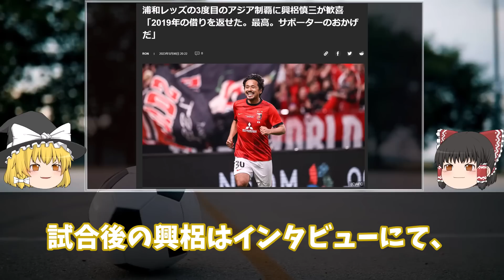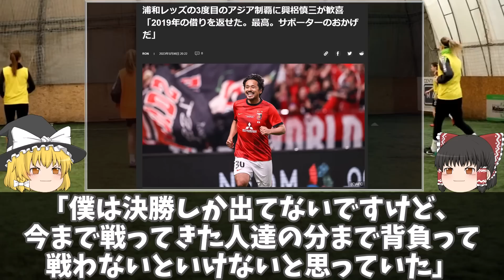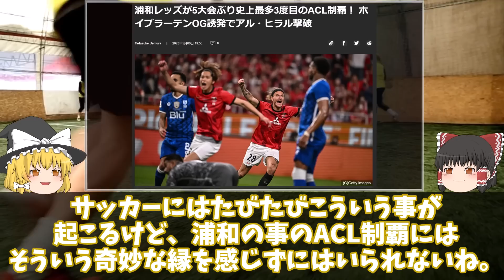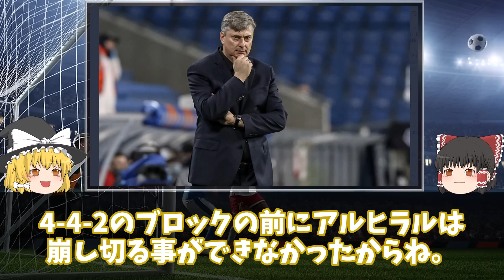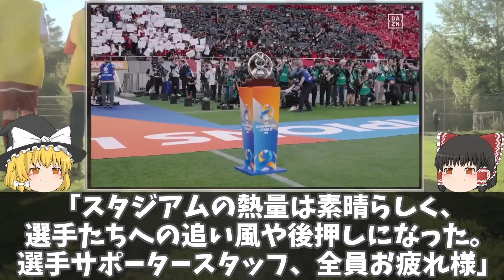【ACL】浦和レッズ、ACL制覇！！槇野、阿部、宇賀神、ユンカー、江坂…天皇杯優勝から史上最多の3度目の制覇ACL優勝までの足跡をゆっくり解説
浦和レッズ、アルヒラルをくだしACL制覇！
「槇野の天皇杯のゴールで優勝してACLの出場権を獲得した。」興梠がインタビューで語ったACLへの出場権から優勝までのドラマティックすぎる足跡が漫画すぎる…。

数々の登場人物があらわれては去っていき、そして最後に大団円を迎えた浦和レッズACL2022とは